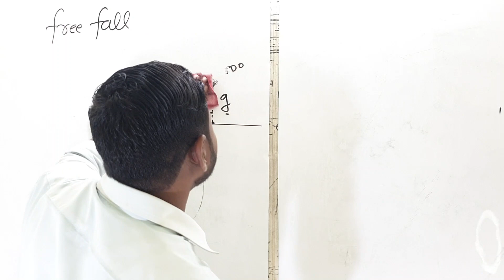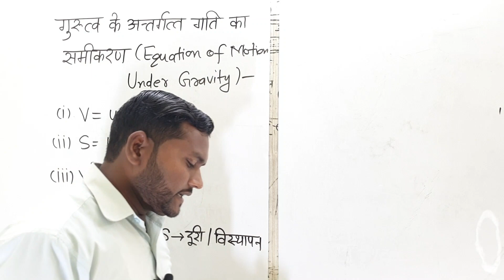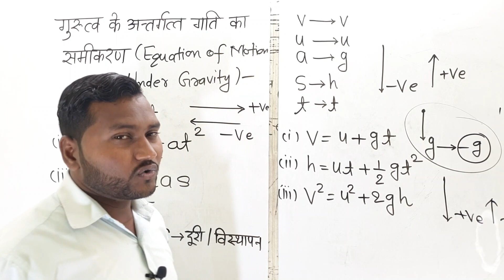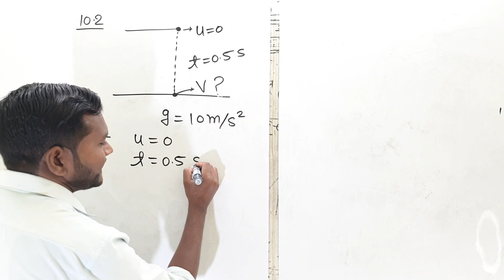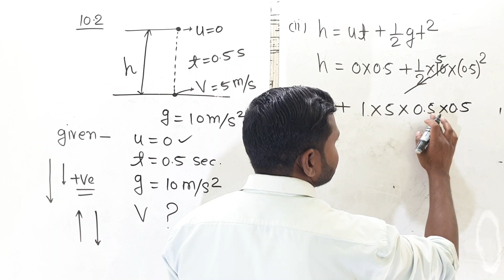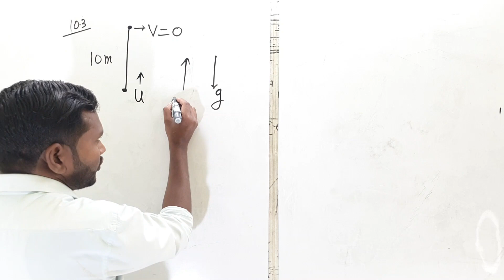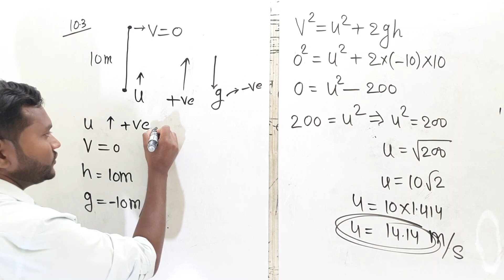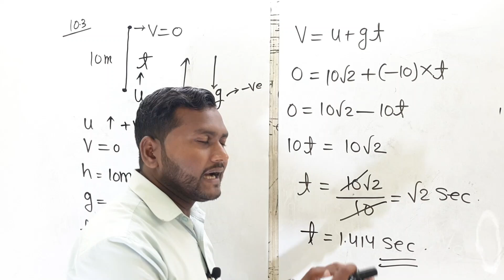गुरुत्वाकर्षण|P-1d|Gravitation|गुरुत्व के अधीन गति का समीकरण|Science|Hindi Medium|Class 9| By JK Sir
Chapter 9 बल तथा गति के नियम  (Force and laws of motion)
बल तथा गति के नियम|P-1A|Force and laws of motion|Science |Hindi Medium| Class 9| By JK Sir
बल तथा गति के नियम|P-1C|Force and laws of motion|Science |Hindi Medium| Class 9| By JK Sir
बल तथा गति के नियम|P-1D|Force and laws of motion|Science |Hindi Medium| Class 9| By JK Sir
बल तथा गति के नियम|P-1A 2 (Page-131)|Force and laws of motion|Science |Hindi | Class 9| By JK Sir
बल तथा गति के नियम|P-1 B|Force and laws of motion|Science |Hindi Medium| Class 9| By JK Sir
Class 9 विज्ञान_Science NCERT Solutions Example 9.3 Chapter 9 बल तथा गति के नियम ||BY-JK SIR
Class 9 विज्ञान_Science NCERT Solutions Example 9.6 Chapter 9 बल तथा गति के नियम ||BY-JK SIR
Class 9 विज्ञान_Science NCERT Solutions Example 9.8 Chapter 9 बल तथा गति के नियम ||BY-JK SIR

Class 9 विज्ञान_Science NCERT Exercise Question 4 Chapter 9 बल तथा गति के नियम ||BY-JK SIR

Class 9 विज्ञान_Science NCERT Exercise Question 5 Chapter 9 बल तथा गति के नियम ||BY-JK SIR

Class 9 विज्ञान_Science NCERT Exercise Question 6 Chapter 9 बल तथा गति के नियम ||BY-JK SIR
Class 9 विज्ञान_Science NCERT Exercise Question 7 Chapter 9 बल तथा गति के नियम ||BY-JK SIR
Class 9 विज्ञान_Science NCERT Exercise Question 8 Chapter 9 बल तथा गति के नियम ||BY-JK SIR
Class 9 विज्ञान_Science NCERT Exercise Question 9 Chapter 9 बल तथा गति के नियम ||BY-JK SIR

Class 9 विज्ञान_Science NCERT Exercise Question 10 Chapter 9 बल तथा गति के नियम ||BY-JK SIR
Class 9 विज्ञान_Science NCERT Exercise Question 11 Chapter 9 बल तथा गति के नियम ||BY-JK SIR
Class 9 विज्ञान_Science NCERT Exercise Question 12 Chapter 9 बल तथा गति के नियम ||BY-JK SIR
गुरुत्वाकर्षण वर्ग 9 science chapter 10 || class 9 science gravitation
गुरुत्वाकर्षण का सार्वत्रिक नियम,
 गुरुत्वीय त्वरण g, भार, उत्प्लावकता,
 आर्किमीडीज का सिद्धांत,
 gurutvakarshan class 9,
 gurutvakarshan class 9 in hindi,
 gurutvakarshan class 9th science,
gurutvakarshan ke numerical class 9,
गुरुत्वाकर्षण वर्ग 9,
गुरुत्वाकर्षण वर्ग 9 अभ्यास
cbse 10 classes,
rbse 12 science classes,
rbse 12 commerce classes,
rbse 12 arts classes,
cbse 12 classes,
cbse 12 science revision,
cbse 12 arts revision classes,
rbse 10 revision classes,
cbse 10 revision classes,
utkarsh school revision classes,
school revision by utkarsh,
online classes,
cbse term 2 classes